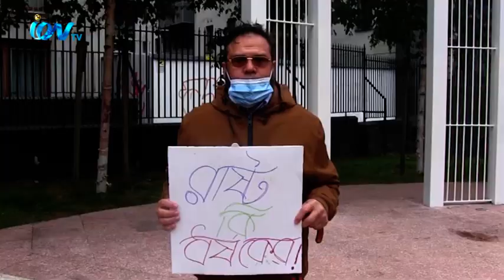সিলেটের ঐতিহ্যবাহী এমসি কলেজ ক্যাম্পাসে ছাত্রলীগ ক্যাডারদের দ্বারা গৃহবধুগণধর্ষণের প্রতিবাদে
সিলেটের ঐতিহ্যবাহী এমসি কলেজ ক্যাম্পাসে ছাত্রলীগ ক্যাডারদের দ্বারা গৃহবধু
গণধর্ষণের প্রতিবাদে মানববন্ধন হয়েছে লন্ডনে। এমসি কলেজের প্রাক্তন শিক্ষার্থীদের উদ্যেগে
পূর্ব লন্ডনের শহীদ আলতাফ আলী পার্কে এই মানববন্ধন কর্মসূচি অনুষ্ঠিত হয়। জিএম অপু
শাহরিয়ার সভাপতিত্বে ও জাহাঙ্গীর হোসেনের পরিচালনায় মানববন্ধনে বক্তব্য রাখেন সাবেক
ছাত্রনেতা এমদাদ হোসেন টিপু, বি সিদ্দিকী, ফজলে রহমান পিনাক, বাবুল আহমদ, আবু জাফর
আব্দুল্লাহ, বাদল, নুরুল ইসলাম প্রমূখ। শত বছরের ঐতিহ্যে লালিত এমসি কলেজ ক্যাম্পাসে
তরুণী গণধর্ষণের তীব্র নিন্দা ও প্রতিবাদ জানানো হয় মানববন্ধনে। গণধর্ষণের সাথে জড়িত
ছাত্রলীগ ক্যাডারদের অবিলম্বে গ্রেফতার ও ফাঁসির দাবি করেন বক্তরা।iON TV
SKY 782